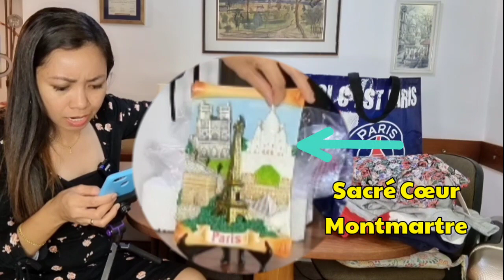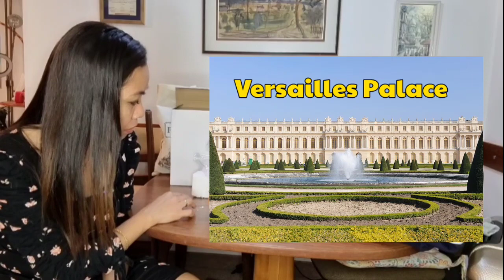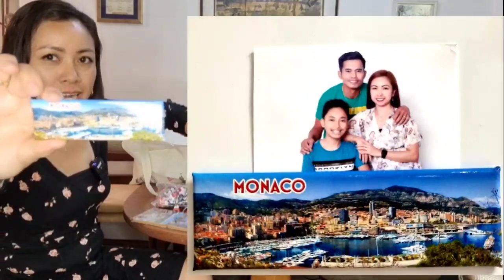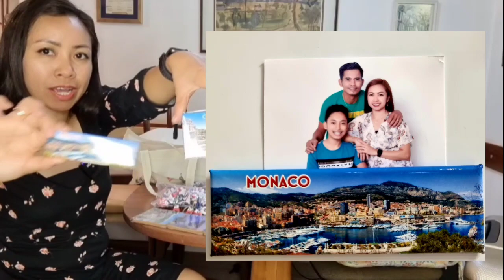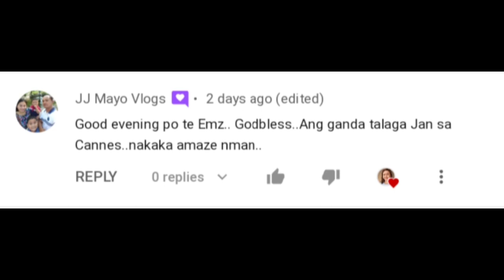MEMORIES FROM EUROPE TOUR + TIPS WHAT TO BUY WHEN TRAVELING EUROPE 🇪🇺 | EMILY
As a traveller, it's very important what things you should buy that your wallet won't hurt hahaha and what are the things in Europe you should buy.

In this video, I'm gonna show you all the souvenirs I bought in Paris, France 🇫🇷

Please watch this video until the end because you will learn something new 🤗